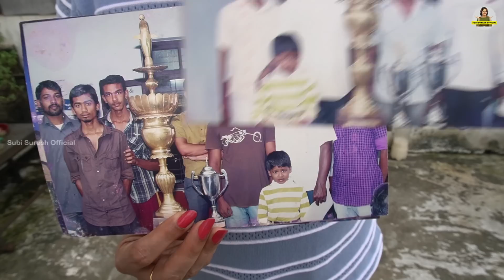'പറവ' സിനിമയിലെ പ്രാവ് പറത്തൽ ഇവിടെ ശരിക്കുമുണ്ട്